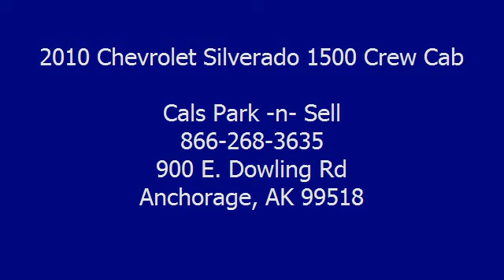2010 Chevrolet Silverado 1500 Crew Cab - Cals Park -n- Sell